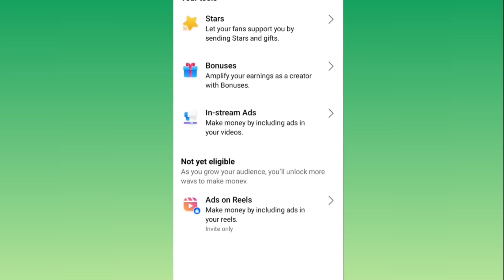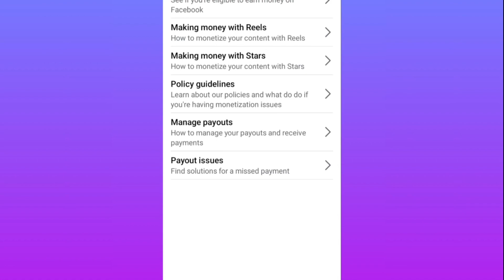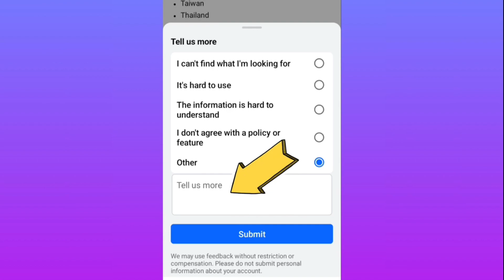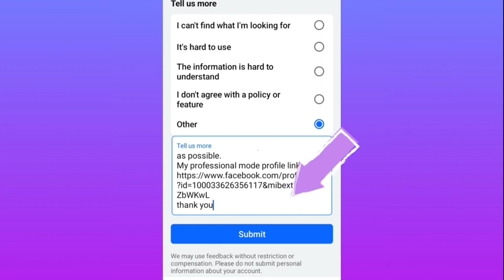ऐसे Unlock 🔓 करो Ads On Reels Option : How to enable ads on reels || ads on reels kaise on kare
In this video we’ll walk you through:

1. How to enable ads on reels option
2. facebook page par ads on reels kaise enable kare
3. Making money from your Facebook page
4. facebook profile ads on reels enable kaise kare
5. Monetizing your Facebook page effectively
6. Tips for monetizing a Facebook page

Our channel is about Grow on social media & Earn Money , Unboxing & Review. We cover lots of cool stuff such as YouTube Tips & Tricks and Earn Money Online

Yours Queries:-
Suraj Gupta SG
Facebook Reels ads setup
Unlocking Reels ads on Facebook
Facebook Reels advertising guide
How to enable Reels ads on Facebook
Facebook Reels ad campaign setup
Facebook Reels ad placement
Reels ads targeting on Facebook
Monetize Facebook Reels with ads
Facebook Reels ad manager
Facebook reels par vyaparik prachar kaise kare
Reels par Facebook video promotion kaise kare
Facebook reels par vyavsayik prachar kaise karain
Facebook par video ads on reels kaise setup karein
Facebook par reels par advertising ke liye step-by-step guide
Reels par Facebook ads kis tarah se kaam karte hain
Facebook reels par marketing aur prachar kaise badhaye